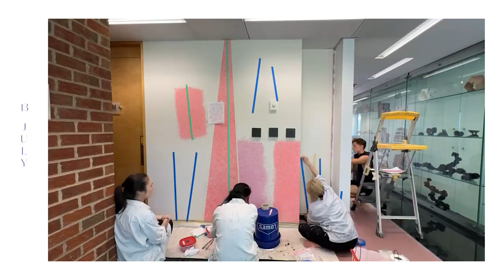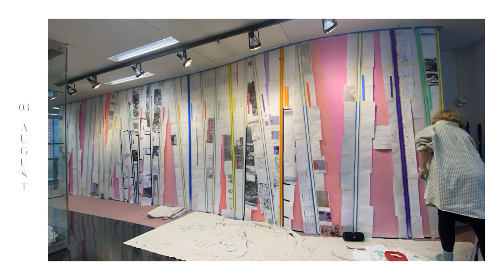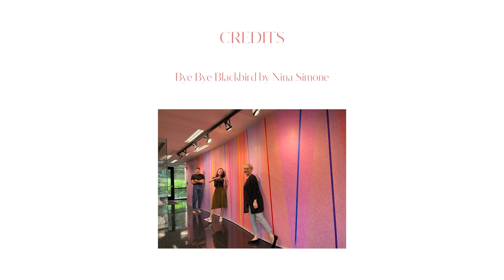The Rosy Fingered Dawn - A Mural for Campbell Hall